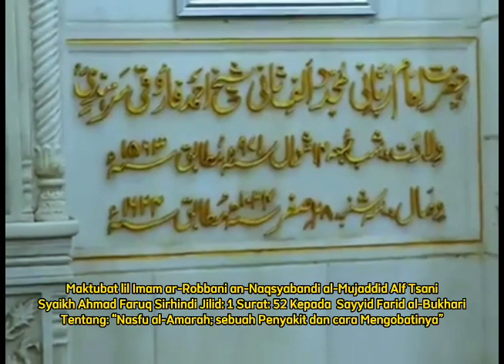Al-Maktubat al-Imam ar-Robbani V.1:52 / Potensi Nafsu al-Amarah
Al-Maktubat merupakan sebuah kitab yg menghimpun surat-surat Syaikh Ahmad Faruq Sirhindi an-Naqsyabandi.
Ini merupakan Sebuah surat balasan kepada Syaikh Sayyid Farid al-Bukhari seorang bangsawan/ pejabat tinggi kerajaan Mughal India, sekaligus muridnya.